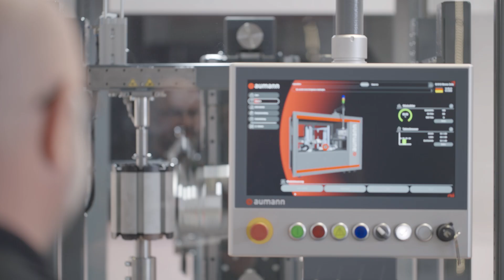Aumann Espelkamp GmbH: Highly compact winding machine with the MX-System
Aumann Espelkamp GmbH specializes in technologies and automation solutions for winding systems. They have integrated the MX-System into their new needle winding machine in collaboration with Beckhoff. In this application video, Christian Gerkensmeier, head of winding technology at Aumann Espelkamp, discusses their cooperation and how the MX-System functions within the needle winding machine.